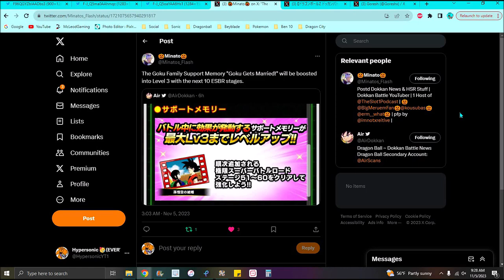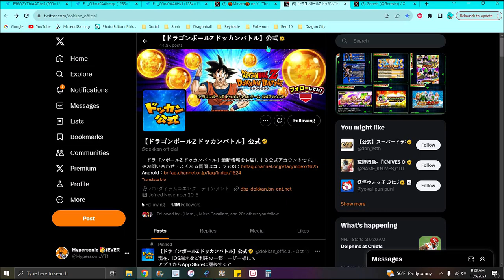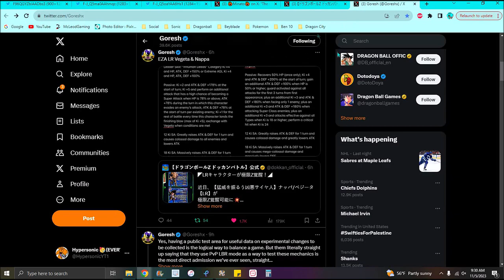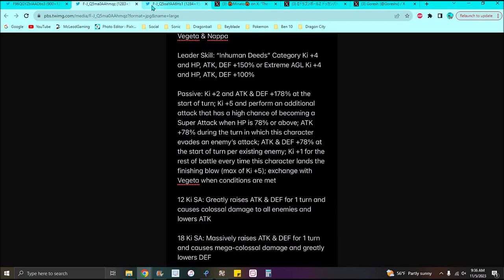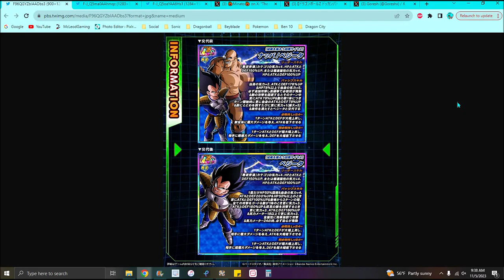A BUSTED UNIT!!! ??? THE NEW LR AGL NAPPA/VEGETA EZA IS HERE!!! INFO & DETAILS!!! DBZ Dokkan Battle